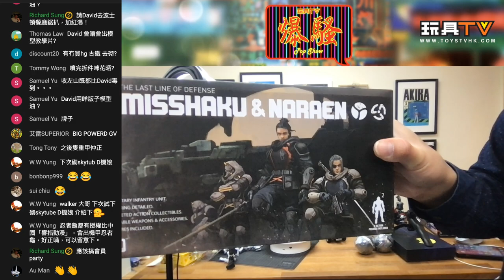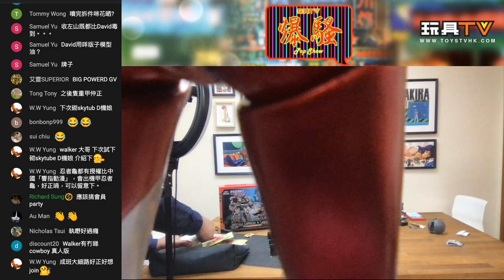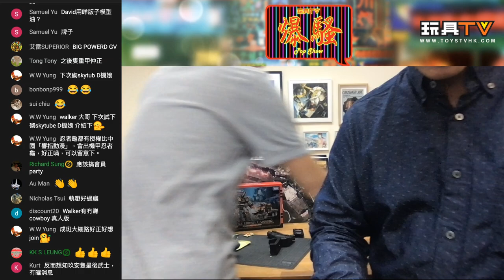「執玩具」玩聞新聞報導